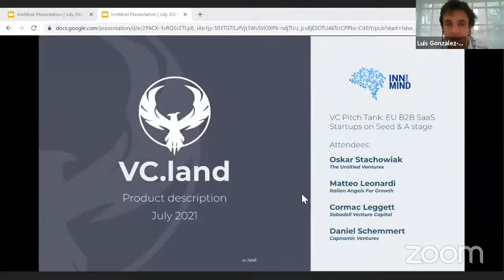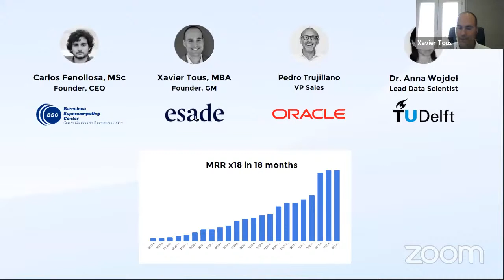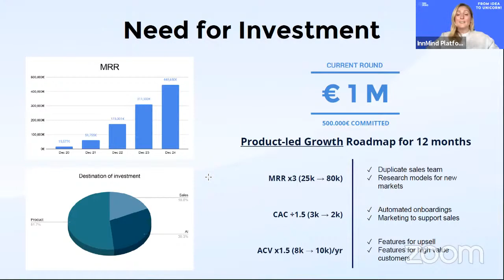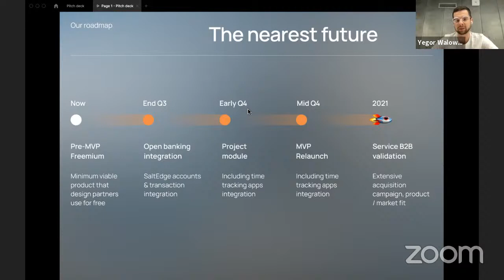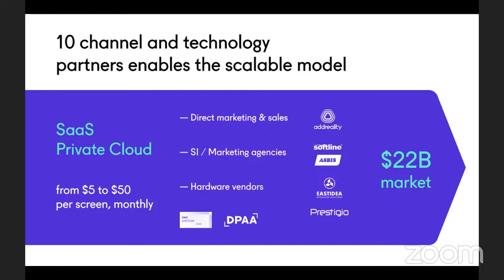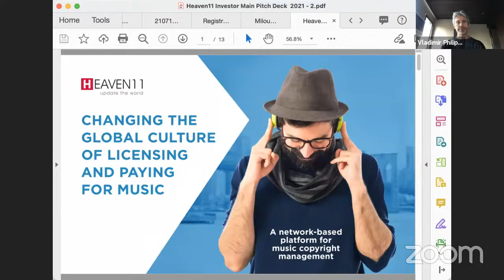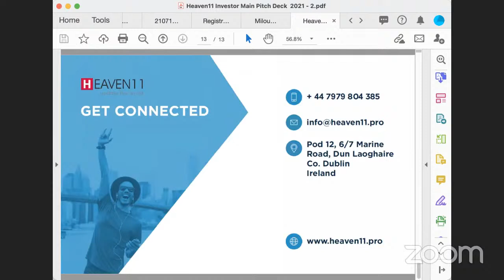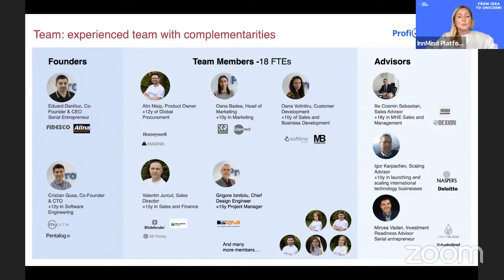B2B SaaS Startups 🚀 VC Pitch Tank Session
Watch the new VC Pitching session by InnMind focused on B2B SaaS startups from Europe.

Want to pitch on the next session? Apply here: ⭐️

Investment Focus:
Stage: seed and A-stage
Geography: Europe
Industry: B2B SaaS

⭐️  Matteo Leonardi, Italian Angels
⭐️ Cormac Leggett, Sabadell Venture Capital
⭐️ Daniel Schemmert, Capnamic Ventures

InnMind VC Pitching Session is a virtual event, whereby startup founders from all over the world e-meet invited investors, business angels and VC firms and pitch their solutions live to get immediate feedback!

Try our FREE startup valuation calculator tool to estimate your valuation before pitching to VCs